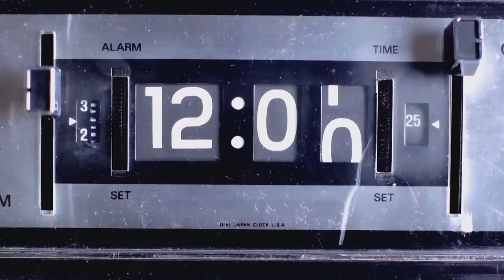76 | AL TREILEA RĂZBOI MONDIAL: INFORMAȚIONAL, ENERGETIC ȘI BIOLOGIC - Al. Răducanu | Școala Luminii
ŞCOALA LUMINII  în direct la Canal 33
cu Alexandru Răducanu, fondator School of Light